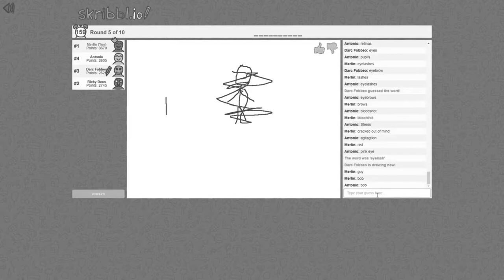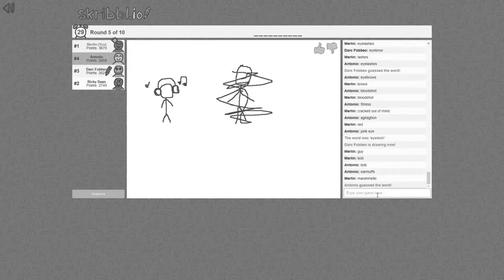Gmod Races Funny Moments!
My Discord! - RickyDeanGaming#8499

Mike/Racc